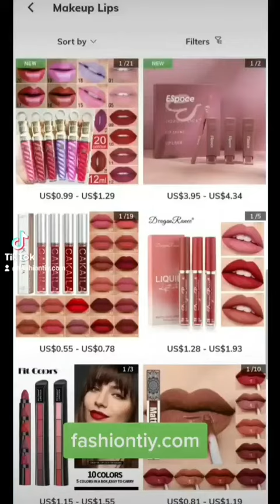Wholesale Lipstick 70% Cheap Vendors USA |Matte, Liquid Lip Gloss | Wholesale Makeup Market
TOP WHOLESALE MAKEUP LIPS SUPPLIER ONLINE +  CHEAPEST LIPSTICKS & LIPGLOSS WHOLESALE MARKET + SOURCING NO MOQ

Best wholesale Fashion Lipstick Vendors. Wholesale Matte Lipstick,
Liquid Lipstick, Lip Gloss, Lip Oil, Lip Pencil online for beauty salons to resale. Bulk buys boutique brand Makeup Lips from distributors for resale. TOP B2B wholesale sites.

*Main Features*:
100K+ Non-Repeating Products and all of them are Self-Operated
70%+ Cheaper Price and No MOQ